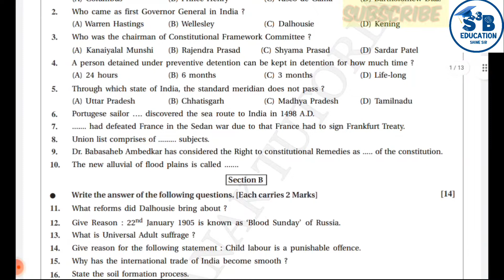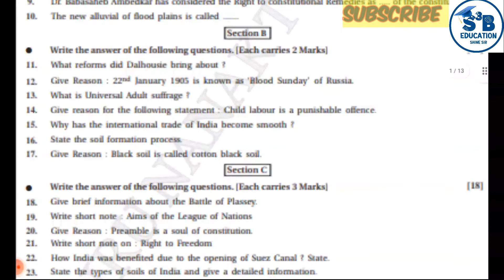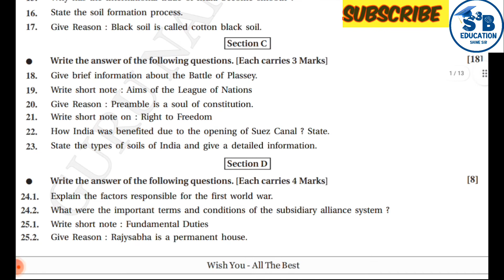SOCIAL SCIENCE PAPER CLASS 9| 50MARKS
class 9
social science
sample paper
with important questions
50 marks
first term